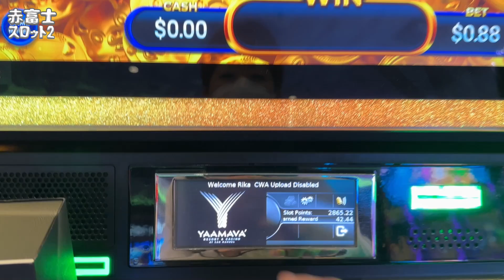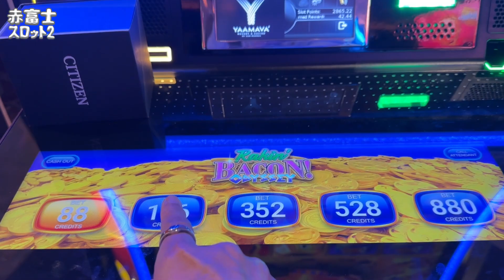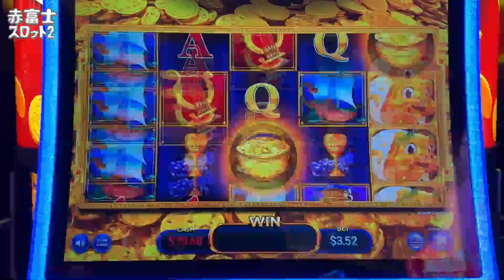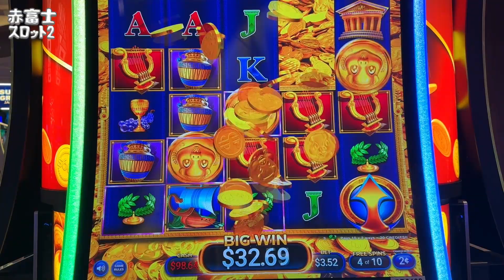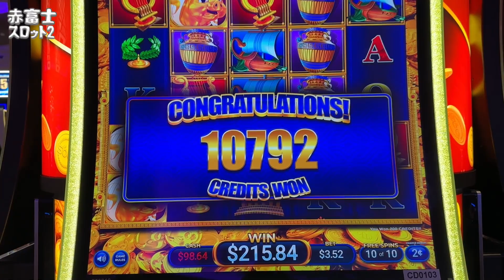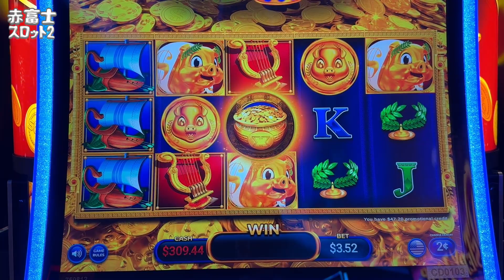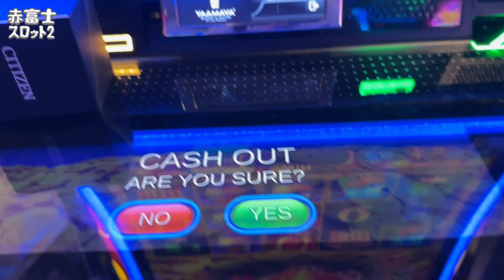これまた新台よ～ん レーキングベーコン オデッセイ スロット カリフォルニアのインデアン カジノにて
※毎週火、木、土の日本時間、夜7時に配信いたします。
*We will post every Tuesday, Thursday and Saturday.